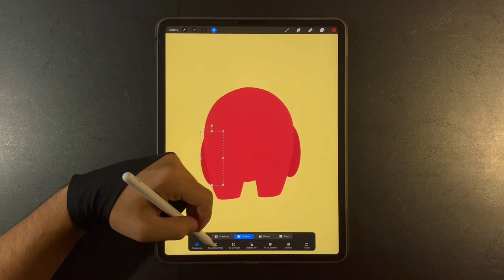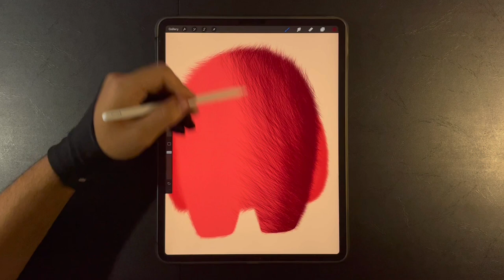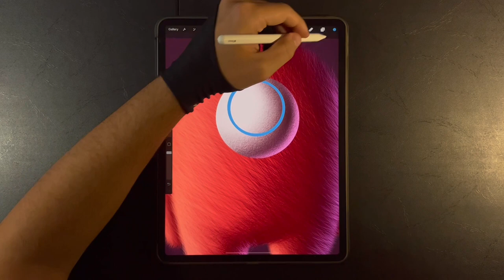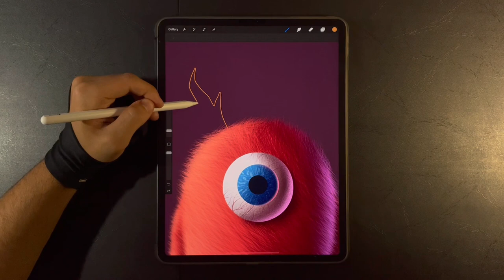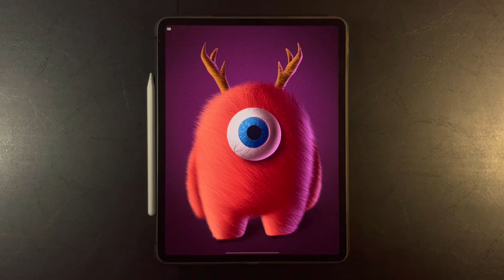How to Draw a Hairy Monster using Grafa Brushes | Procreate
Hairy monster with horns drawing, using Hair and Wood Brushes.

"The monster was the best friend I ever had." - Boris Karloff

Download the Grafa Wallpapers App and get all wallpapers for free to set to your iPhone or iPad 👇